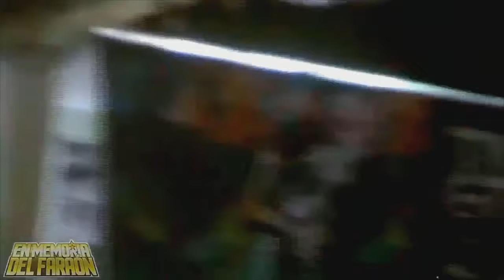Expo TNT No 34 Nobuo Yamada Concierto Completo 2017